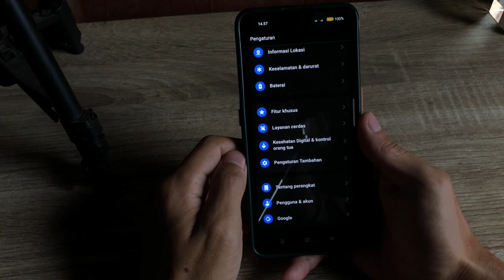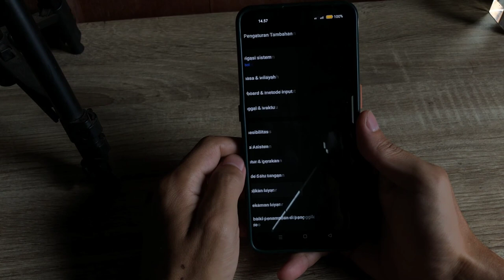Cara Screenshot Di Hp Realme C55